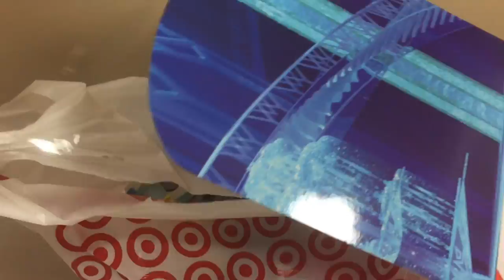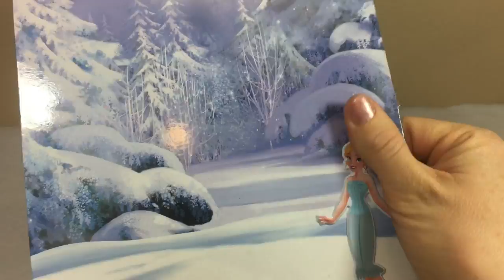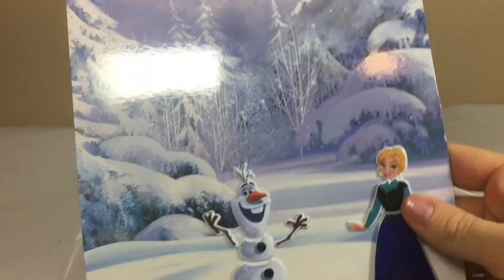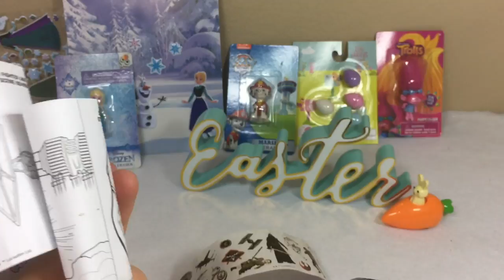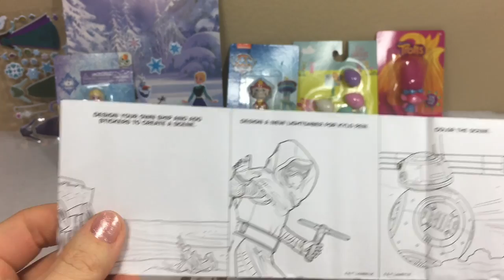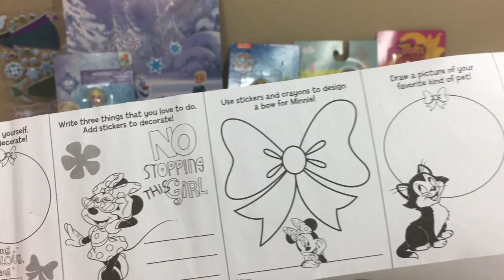Multe jucării de Paște si haul / iepurași oua cu surpriză și ce am văzut in magazin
Felicitări tuturor fetițelor , domnițelor , femeilor , mămicilor , surorilor , bunicilor , matuselor cu 8 Martie 💐💋😘
       Buna dragi mei , am fast intro excursie frumoasa la multe magazine in America si am sa postez forte multe videoclipuri cu multe multe jucarii si maruntisuri drăguțe  :)
I acest clip va arat ce am vazut la un magazin - Target , si in special sectia de jucarii si maruntisuri care este numai la sezon si tot e foarte special , jucarii care fiecare coste de la 1$ pin la 3 sau 5 , adica de tip mai mici. Si aici ve-ti vedea la fel si ceea ce am luat de acolo , voi desface si demonstra :)
Mai ales momentul cind imi umplu minile cu gel/plastelina colorat :)))) LOL care l-am găsit  in oua cu surprize.
  Jucarii cu regatul de gheata Frozen , Patrula Canina, Minnie Mouse , Razboiul Stelelor , multe cuvinte noi in engleza la fel .
Tema de primavara si de Paste .
Desigur si radiere :) curind voi aduna mai multe si voi mai face un clip cu radiere ca si cel care l-am facut luna trecuta :)